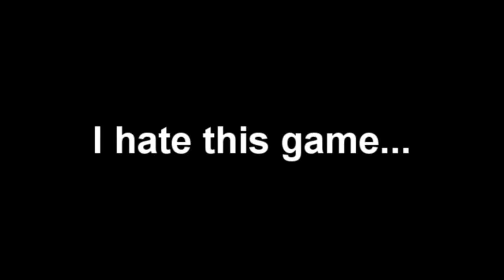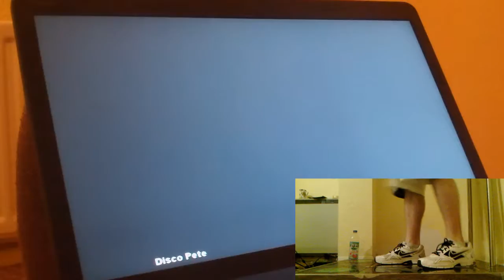I Hate This Game...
5 tries to 99 a DDR 8 lolisuck. Freeway Shuffle Oni - 99.,25%